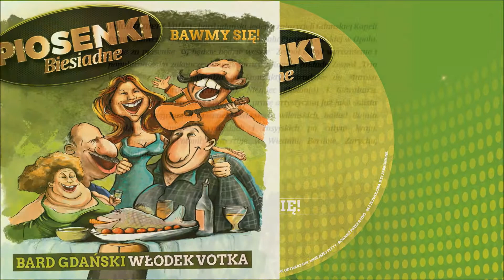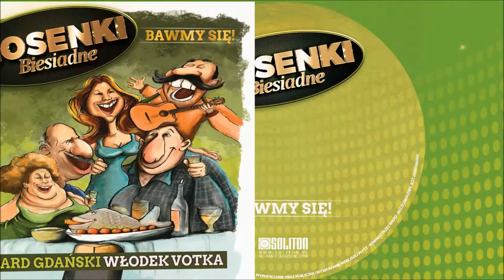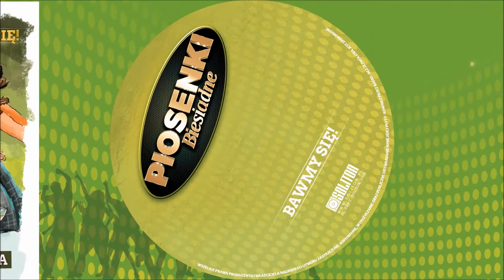Zabrałaś serce moje - You took my heart - Włodek Votka Folk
Piosenki Biesiadne - Bawmy się to już czwarta płyta z tej serii. Znajdziemy na niej piosenki biesiadne w wykonaniu gdańskiego barda - Włodzimierza Votki.

Repertuar:

1. Chodźcie do nas (Bando, Bando)
2. U cioci na imieninach
3. Wszystkie rybki śpią w jeziorze
4. Wysokie płoty tato grodził
5. Głęboka studzienka
6. Szła dzieweczka do laseczka
7. Zabrałaś serce moje
8. Stokrotka
9. Maniuśka
10. Przybyli Ułani
11. Tylko we Lwowie
12. Ułani, Ułani malowane dzieci
13. Maryjanna
14. Konik na biegunach
15 Cicha woda
16. Gdybym miał gitarę
17. Graj piękny Cyganie
18. Ore, Ore
19. Hej! Hej! Hej Sokoły
20. Upływa szybko życie